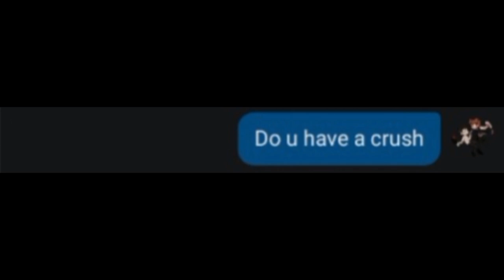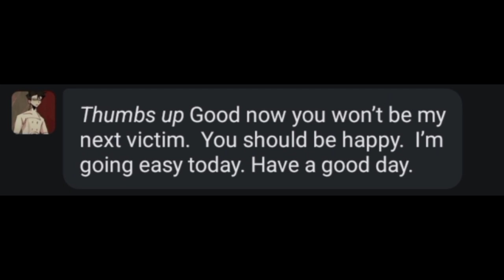Rody & Vincent c.ai experience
I gave him a 5 star btw 💀